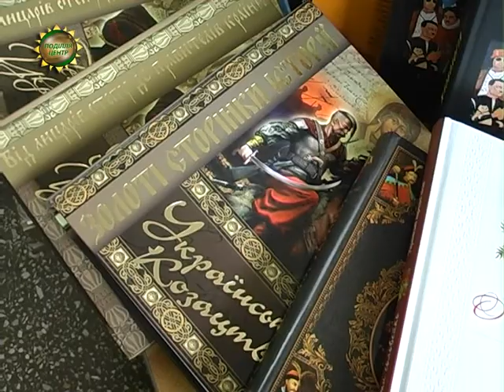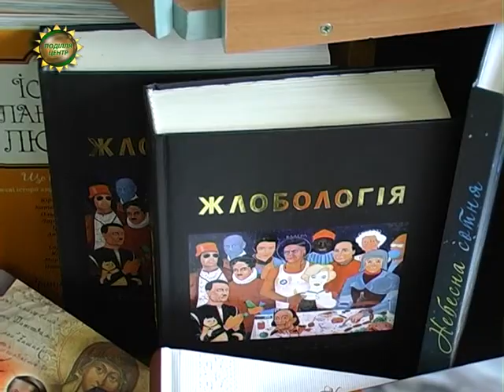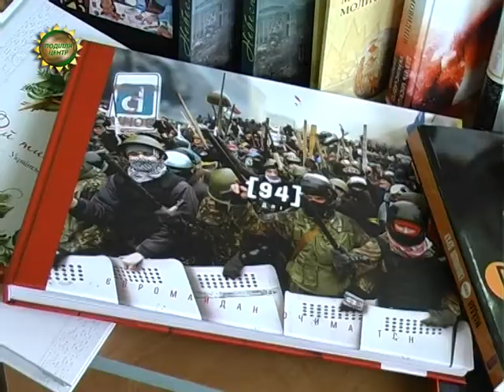ХОДТРК "Поділля-центр" - Що читають українці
Розумні книги виходять у топ. За даними останніх соцопитувань, літературні смаки українців суттєво змінилися. Шалена популярність жіночих романів та бойовиків уже відійшла у минуле. Тепер попитом у читачів має серйозніша література.